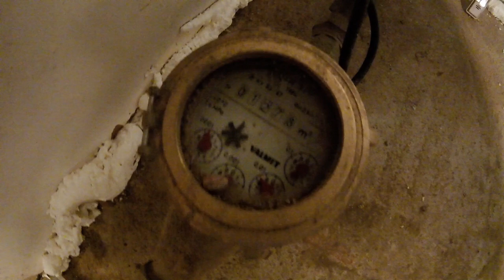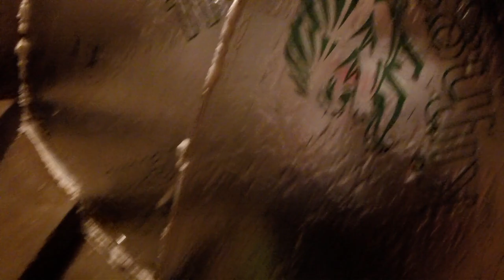Kellariin tutustuminen 01 29022024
Kellarissa käyntiä kuvaavasta GoPro videosta tuotettu nopeutettu taustamusalla höystetty video. @LaylaAhonen